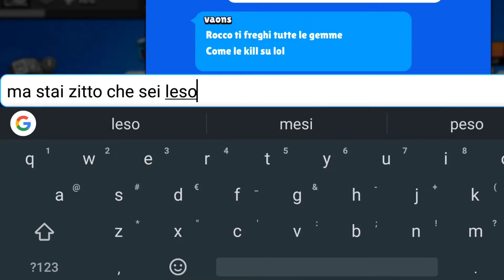La Gang di Brawl Stars!!! Gameplay ft. ZVaons & Tris3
Ciao a tutti ragazzi oggi gioco finalmente al nuovissimo gioco della Supercell, che dopo i successi protoplanetari di Clas of Clans e Clash Royale ci deliziano col magico Brawl Stars!!!
Proviamolo allora! Il gioco è molto semplice: scegliamo il nostro Brawl ( il personaggio) e la modalità di gioco (nel nostro caso Arraffagemme), dopodiche si scende nell'arena dove bisogna insaccare gli avversari per portare la propria squadra alla vittoria. Ogni Brawl ha un'abilità speciale e caratteristiche uniche, io uso Nita che permette di spammare potentissimi colpi dalla media-corta distanza e, una volta sbloccata la Super, evoca un orsetto che azzanna gli avversari pedinandoli come uno stalker. SKEREEEEE!!!